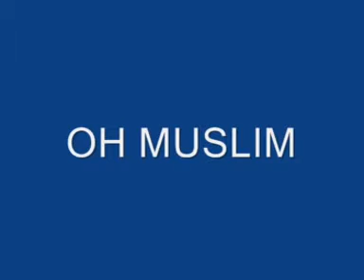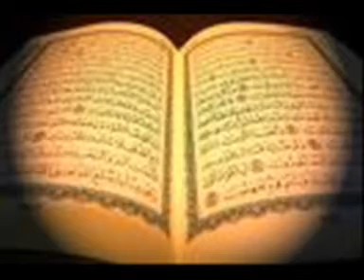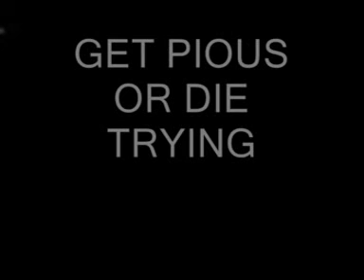Abdul-Karim-Oh Muslim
lil something for the muslims on road still doing this gang banging i wanna be a g ting. May Allah SWT guide us all and make jannah our place of final resting. more poetry soon to land leave yr comments and feed back please salamualykum.